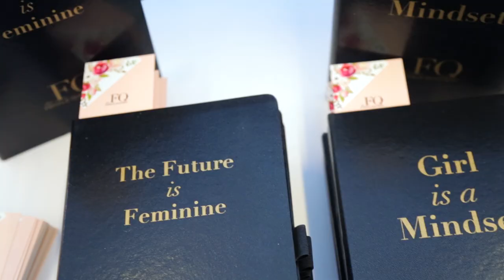The Girls' Lounge @Advertising Week 2017:Overcoming Impostor Syndrome And Taking A Seat At The Table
TheFemaleQuotient.com

In this unplugged panel at Advertising Week in New York City, female leaders discuss how they have been personally affected by imposter syndrome, what the root causes are, and what they can do as executives to help woman overcome it.

• Meredith Kopit Levien, Executive Vice President and Chief Operating Officer, The New York Times (Moderator)
• Shelley Zalis, CEO, The Female Quotient and Founder, Girls' Lounge
• Alicia Hatch, CMO, Deloitte Digital
• Julie Green, Chief Experience Officer, Microsoft
• Debra Bass, President, Global Marketing Services, Johnson & Johnson
• Dyllan McGee, Founder and Executive Producer, MAKERS